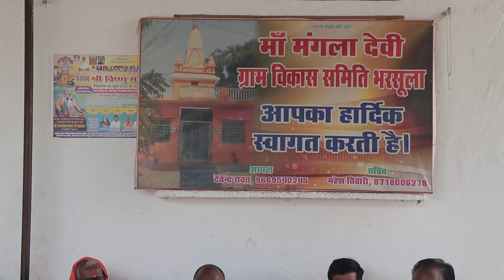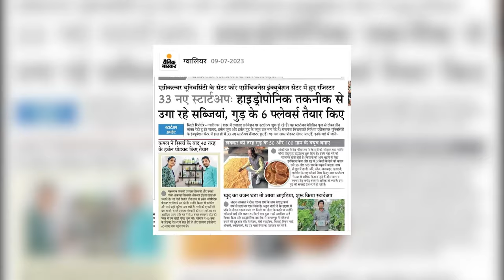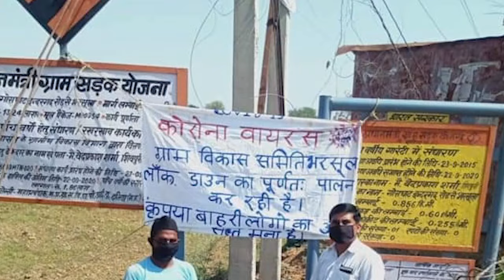मध्य प्रदेश के एक अद्भुत गाँव की सफलता की कहानी - प्रभात ग्राम भरसूला!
सरकार के सहयोग के बगैर भी समाज की सज्जन शक्ति की मदद से किसी गाँव की सूरत कैसे बदल सकती है उसका उदाहरण है दतिया का भरसूला. एक गाँव जो सरकारों पर नहीं समाज पर निर्भर है, एक गाँव जिसने व्यसनों को त्याग कर आत्मनिर्भर होने का रास्ता चुना है. AAYUDH की विशेष प्रस्तुति में देखें भरसूला प्रभात ग्राम के बदलाव की पूरी कहानी